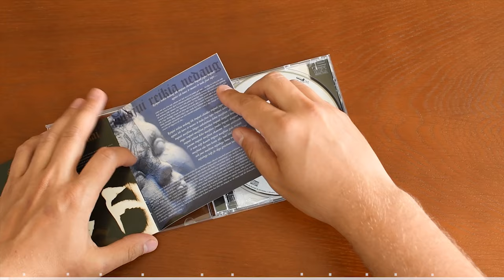Remember? Portable CD player (2020)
Panasonic SL-SX338, direct audio output to video cam.

1. G&G Sindikatas - Rytojui reikia nedaug... (2004)
2. Christina Aguilera - Fighter (2002)
3. Enya - Only Time (2000)
4. Fugees - Killing Me Softly (1996)
5. Luciano Pavarotti - O Sole Mio (1986)
6. Foje - Laužo šviesa (1992)
7. Candy Dulfer & Dave Stewart - Lily Was Here (1989)
8. Vanessa Paradis - Joe Le Taxi (1988)
9.  Wham! - Last Christmas (1984)
10. Queen - Under Pressure (1981)
11. Danutė Neimontaitė - Vėjas man pasakė (1969)